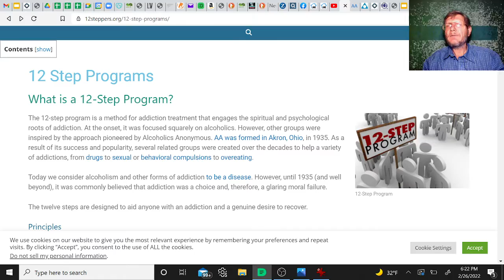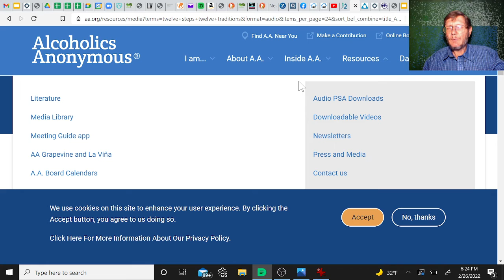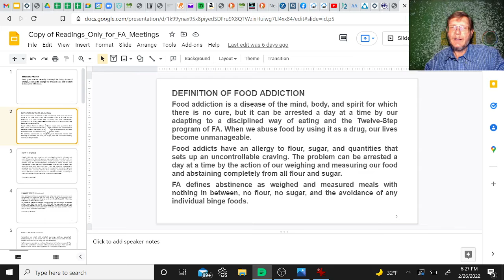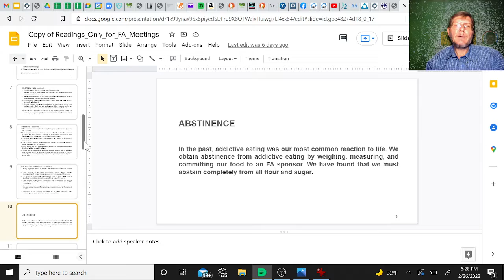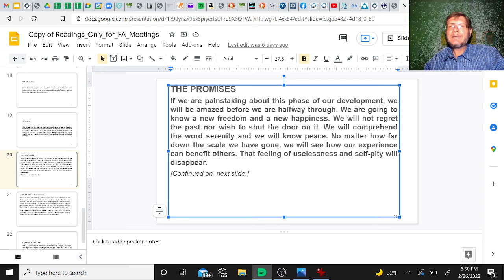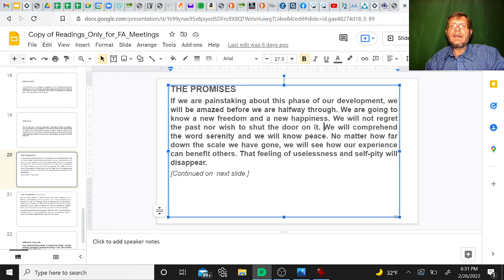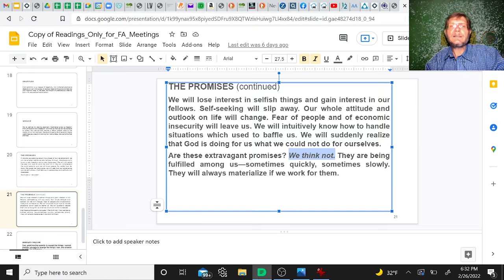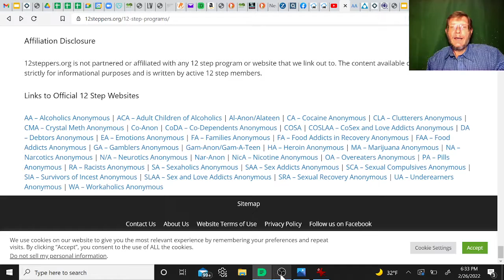How to overcome addictions! Free!! Really!!!.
Rod at live within your means shows you how to overcome your addictions for free.  Really!   With free twelve step programs.